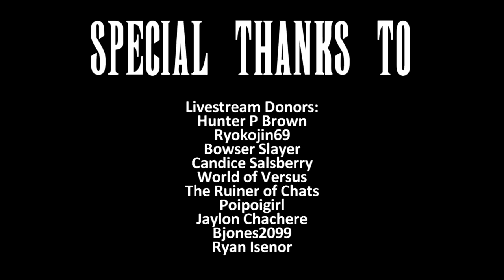Final Fantasy in a nutshell: The Outcasts - Chapter 1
Ever wondered where Edge, Yuffie and Gordon were in the parodies of their games? Wonder no more! Behold the untold tale... and remember our tradition with after credits scenes...